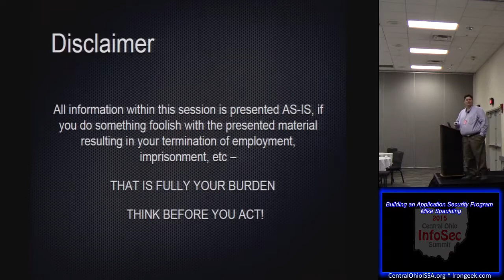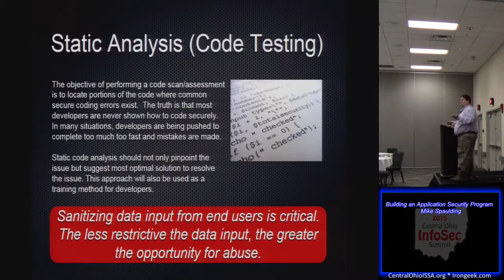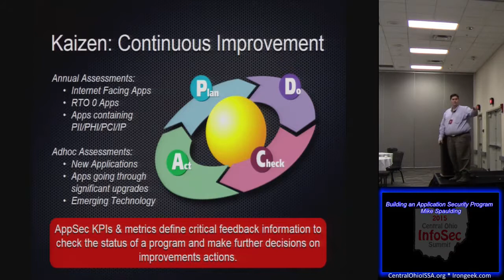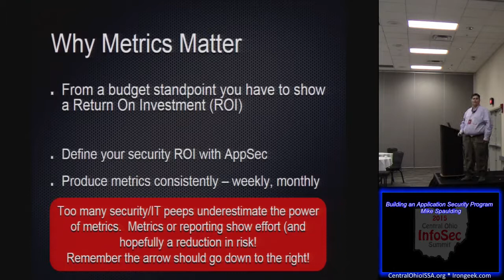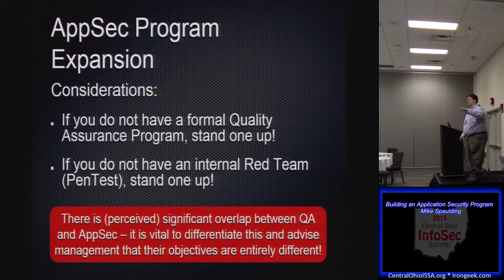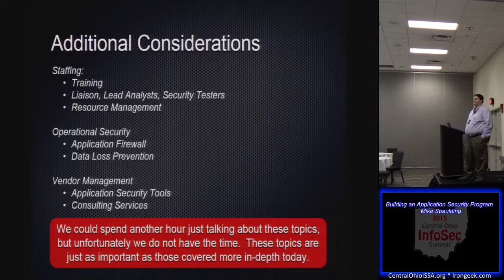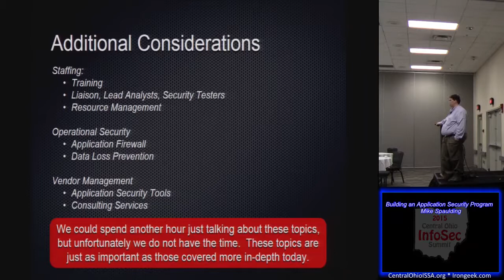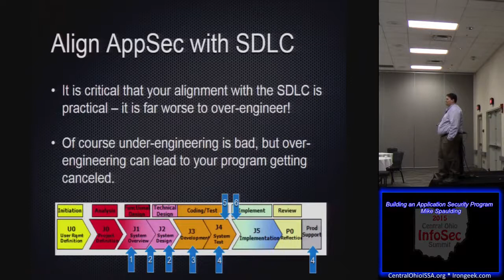COIS DC05 Building an Application Security Program Mike Spaulding